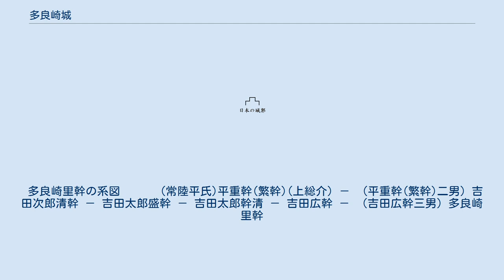多良崎城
多良崎城（たらざきじょう、たらさきじょう）とは、茨城県ひたちなか市足崎にあった、鎌倉末期から南北朝時代にかけて築城されたとされる中世の居館（日本の城）である。
 ひたちなか市指定史跡。
 市内にある居館跡では最大規模とされる。
旧勝田市は市の史跡第一号に指定した。
なお今日においてこの一帯は「足崎」と表記されるが、鎌倉期の史料では「多良崎」と記されている。
そしてこの館は「多良崎要害」または「多良崎館」と書かれている。
 現在は太郎崎という名の真崎浦南岸最大の半島状の台地にある水田地帯に突き出た細長い小山に過ぎないが、かつては東、北、西を真崎浦（明治時代以前はここから東海村をへと続く湖があったが、現在は灌漑事業により埋め立てられ水田地帯となっている）に囲まれた要害の地である。
船泊まりがあり、湖上交通を管理する館と推定される。
しかし生活や政治には不便であり、別の居館に在住していた可能性がある。
よって攻撃を受けた場合の詰め城という意味合いが強い。
いわば統治的というより地政学的な意義があったと思われる。
館こそないものの、本郭、木戸跡、烽灯台などがあり中世の遺構を色濃く残している。
既述の通り、築城年代は概ね推定されている。
それは常滑焼が大量に出土しているからである。
 築城者は常陸大掾吉田太郎広幹の三男である多良崎三郎里幹とされる。
この地で地頭をしていたが、南北朝騒乱で南朝側についたため没落した。
次に江戸通重の次男が土着し、代々足崎氏を称した。
しかし1590年（天正18年）に豊臣秀吉の命を受け常陸統一を目指す佐竹義重、佐竹義宣に攻略され、江戸勢は壊滅し落城した。
自然の要害とはいえ、堀が浅く、作り自体が脆弱だった。
それゆえ佐竹軍の前にして、籠城戦でも僅か一日で落城したという。
 多良崎里幹の系図 　　　(常陸平氏)平重幹(繁幹)(上総介) － （平重幹(繁幹)二男）吉田次郎清幹 － 吉田太郎盛幹 － 吉田太郎幹清 － 吉田広幹 － （吉田広幹三男）多良崎里幹